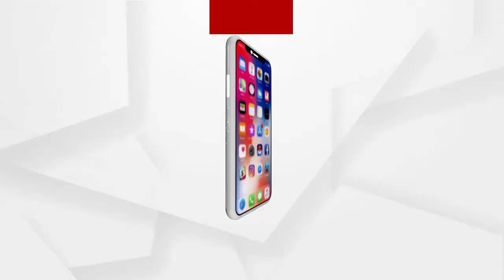ଗତକାଲି ଶ୍ରୀମନ୍ଦିରରେ ମହାପ୍ରଭୁଙ୍କ ଦୁର୍ଲଭ ପଦ୍ମବେଶ ଅନୁଷ୍ଠିତ ହୋଇଛି ....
ଗତକାଲି ଶ୍ରୀମନ୍ଦିରରେ ମହାପ୍ରଭୁଙ୍କ ଦୁର୍ଲଭ ପଦ୍ମବେଶ ଅନୁଷ୍ଠିତ ହୋଇଯାଇଛି। । ମୁଣ୍ଡ ଠାରୁ ପାଦ ପର୍ଯ୍ୟନ୍ତ ପଦ୍ମ ଫୁଲରେ ବିଭୂଷିତ ହୋଇଛନ୍ତି ଚତୁର୍ଦ୍ଧାମୂର୍ତ୍ତି। ପରମ୍ପରା ଅନୁଯାୟୀ ମାଘମାସ ଶୁକ୍ଳପକ୍ଷ ପ୍ରତିପଦା ଠାରୁ ଶ୍ରୀପଞ୍ଚମୀ ମଧ୍ୟରେ ଯେଉଁ ଦିନ ବୁଧବାର କିମ୍ବା ଶନିବାର ପଡିଥାଏ ସେହିଦିନ ମହାପ୍ରଭୁଙ୍କ ଏହି ବେଶ ଅନୁଷ୍ଠିତ ହେବାର ପରମ୍ପରା ଥାଏ .